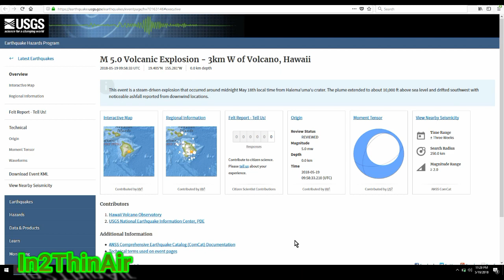CRAZIEST HURRICANE FORMATION I Have EVER seen! Hawaii Kilauea ERUPTS AGAIN!